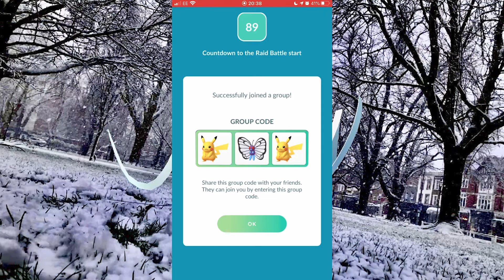SUICUNE DUOED! RAINY BOOSTED ZEKROM ARMY + MEGA AMPHAROS VS ICE FANG SUICUNE | Pokemon GO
In today's Pokemon GO video: The FINAL Legendary from the legendary Beast Trio! We needed rainy weather boost to make this work vs Suicune with Ice Fang & Water Pulse! The Mega Ampharos boosting our Zekrom squads.
Time to wave goodbye to Suicune and say hello to Latios & Latias & the Lunar New Year Event!

This video was made possible with the support of:
Captbunzo
HermesNinja
CallMeIain
HRHKayleigh
Virgilvandijk94